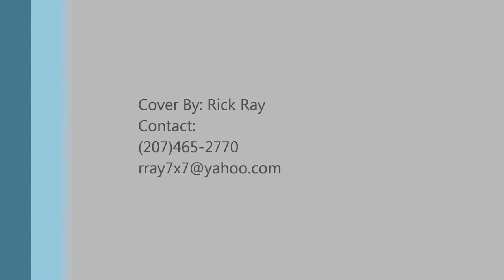Money (That’s What I Want) by The Beatles Acoustic cover